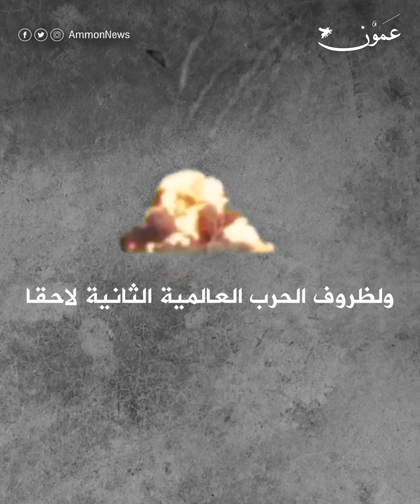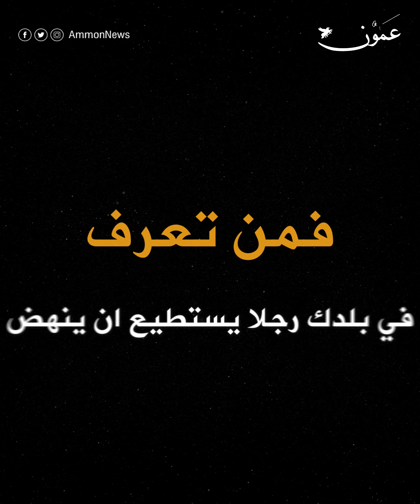كيف صنع مهاتير محمد نقلة نوعية في بلاده؟